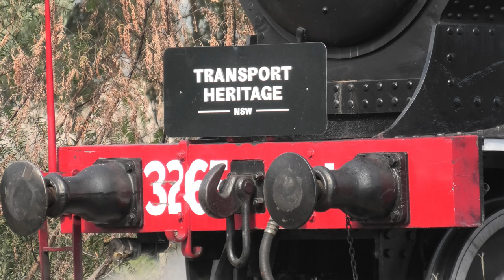Diesel & Steam: Werris Creek to Armidale - August 2023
Welcome to a Rail Town Productions film, in this film we are featuring: Transport Heritage NSW’s New England Tour running from Werris Creek to Armidale. Where we begin just not long into the sunrise where 4501 brings down the consist to Werris Creek. Where it will lead the show to West Tamworth. Then triple header to Kootingal. Where at Kootingal the 4501 comes off the two steam locomotives (3265 and 3526) take charge for Armidale.

Timestamps

00:00 Warral (Empty Cars)
00:44 Werris Creek
09:40 Currabubula
10:41 Warral
11:16 West Tamworth Yard
13:32 Nemingha
14:45 Approach to Kootingal
15:48 Kootingal
21:12 Between Danglemah and Woolbrook
22:39 Woolbrook
23:44 Oxley Highway, Woolbrook
24:12 Walcha Road Station
26:15 Thunderbolts Way, Uralla
26:53 Barleyfields Road, Uralla
28:04 Armidale

PS: any support to the social media networks will be appreciated.